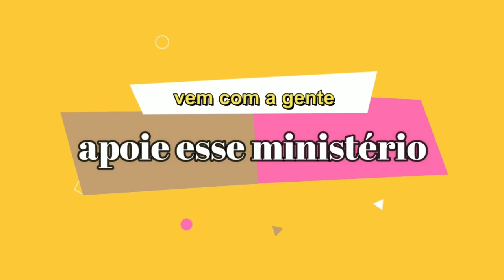Culto de SÁBADO QUARENTENA - Pr. Henrique de Freitas 08/08/2020 - BRUNO BAZONI OFICIAL